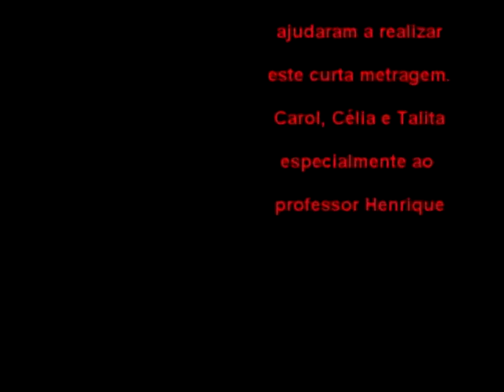O Morto Vivo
Garoto morre mas não sabe que esta morto.